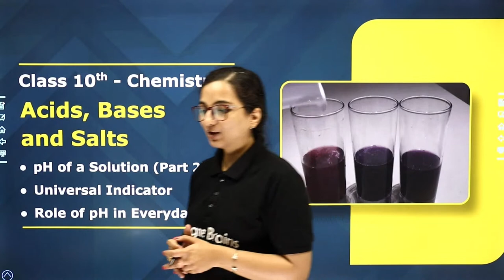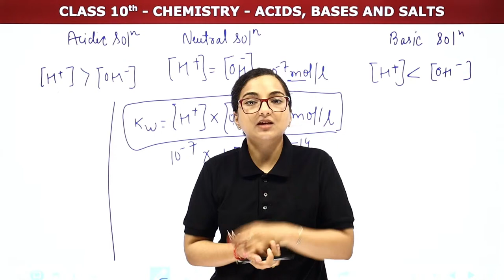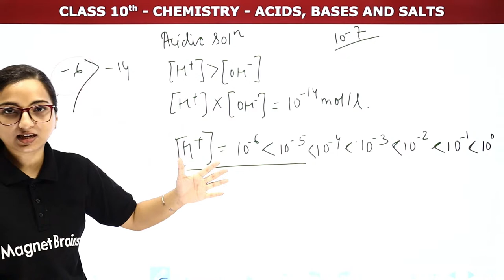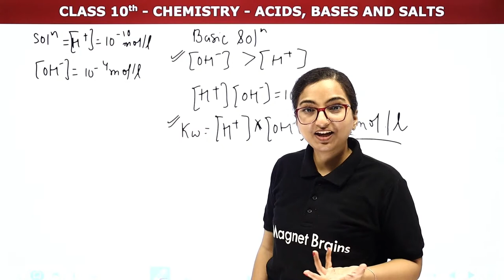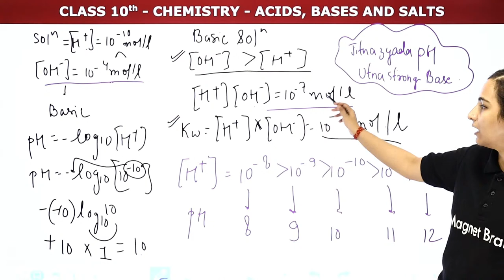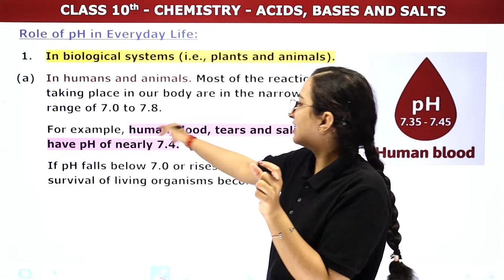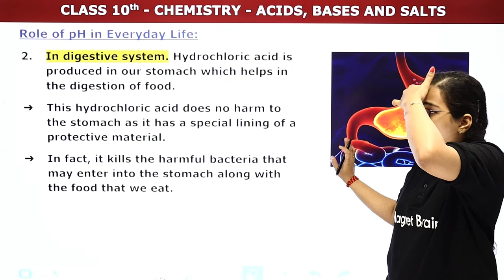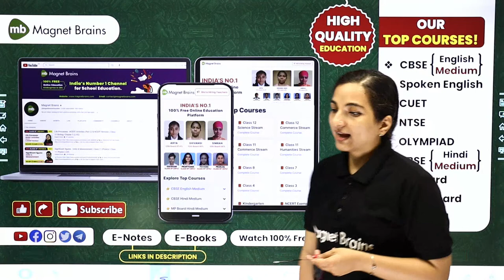pH of a Solution (Part 2), Universal Indicator | Class 10 Chemistry Chapter 2 (LIVE)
✔️ Class: 10th
✔️ Subject: Chemistry
✔️ Chapter: Acids, Bases & Salts (Chapter 2)
✔️ Topic Name: pH of a Solution (Part 2), Universal Indicator & Roles of pH in Everyday Life
✔️ Topics Covered In This Video (By Vibhuti Mam): This video covers the topic of pH of a Solution (Part 2), Universal Indicator & Roles of pH in Everyday Life of Chapter 2, Acid, Bases & Salts in Class 10th Chemistry, as explained by Vibhuti Mam.
00:00 Introduction: Acids, Bases & Salts (Chapter 2)
00:45 pH of a Solution (Part 2), Universal Indicator & Roles of pH in Everyday Life
55:58 Universal Indicators
1:04:15 Roles of pH in Everyday Life
1:35:04 Website Overview
👉Class 10 MCQ Science | Useful for Board Exam | Class 10 | Physics | Chemistry | Biology | All Chapters Available:-

10 importance of ph in everyday life
5 importance of ph
importance of ph in everyday life
write the importance of ph in daily life any two importance